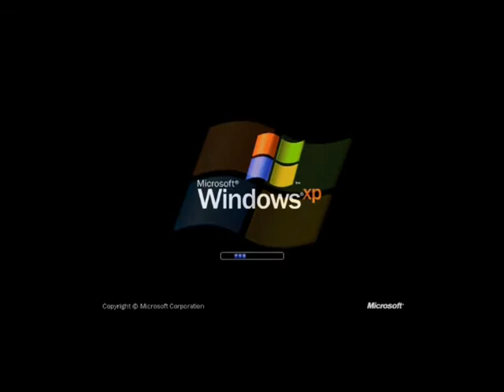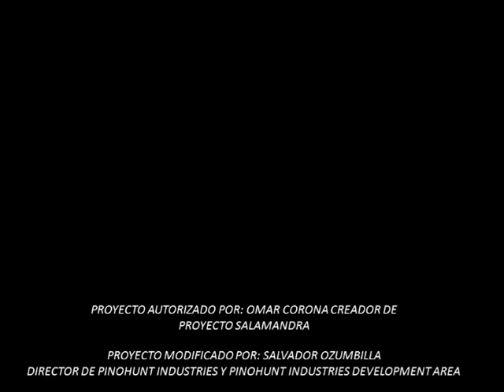Trailer Salamander Refit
Aqui les dejo un video en el cual se va a modificar el Windows Oem Salamander.
Disfruten